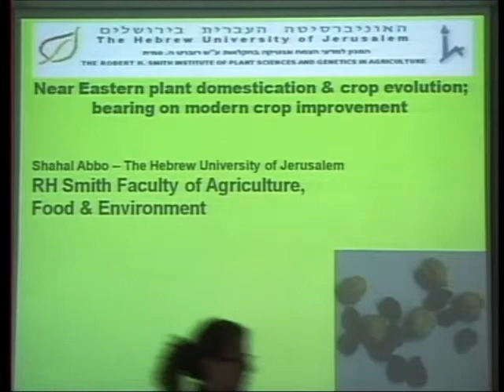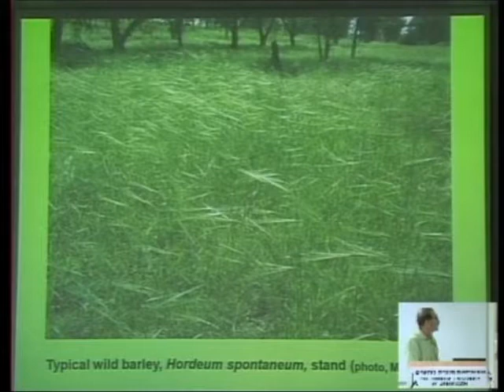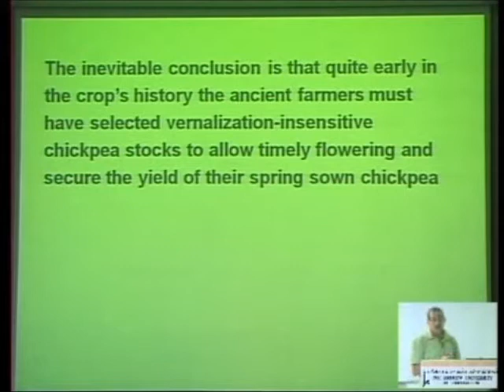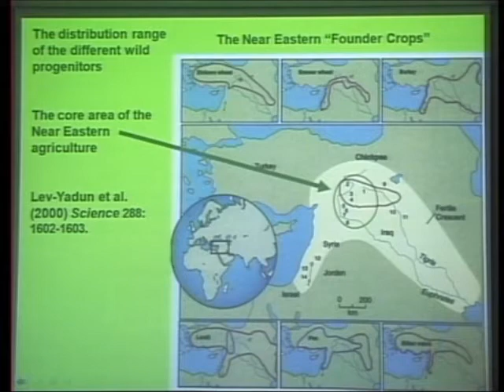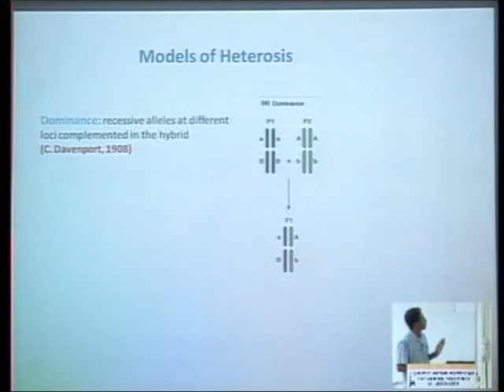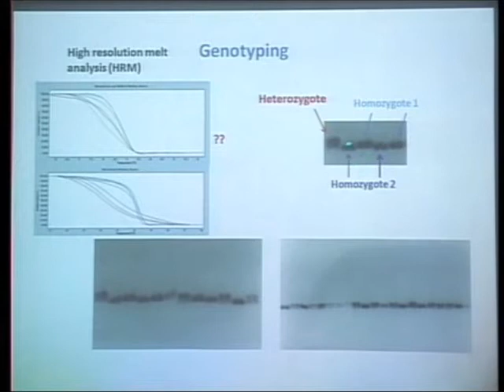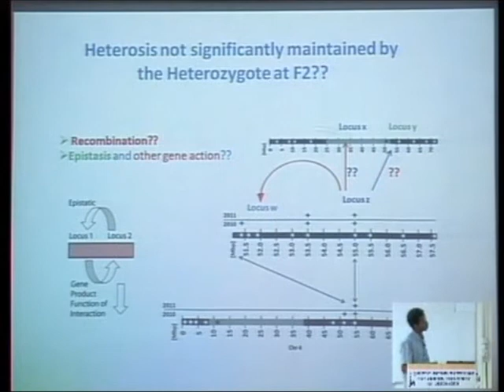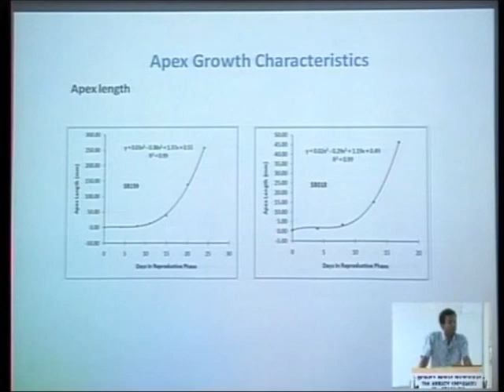The Pears Webinar in Plant Sciences - 1st Session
KEYNOTE SPEAKER - Prof. Shahal Abbo (Israel)
Plant domestication in the ancient Near-East & its bearing on future plant breeding

Presentation 1: Mr. Habte Nida
(Mentor: Dr. E. Fridman) - Investigation of genetic loci involved reproductive heterosis in Sorghum bicolor